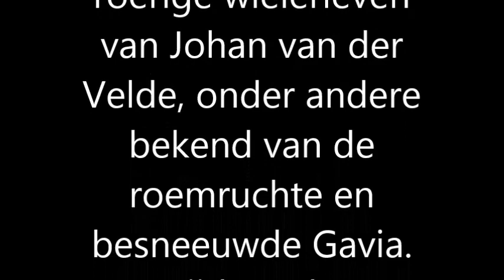Guus Meeuwis en Uomo di Gavia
Presentatie van roman 'Speer van Rijsbergen' van John van Ierland gebaseerd op het roerige wielerleven van Johan van der Velde werd ondersteund door muziek van Guus Meeuwis tijdens de rit van Johan op de besneeuwde Gavia